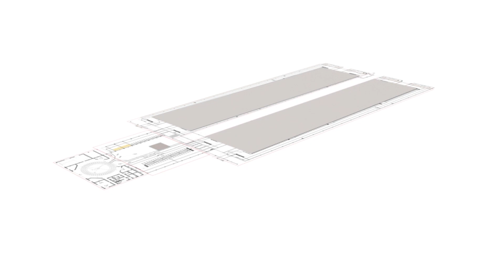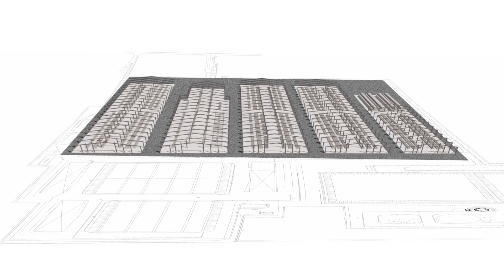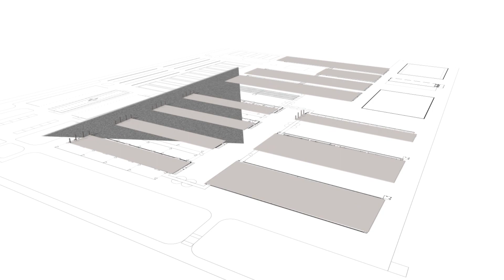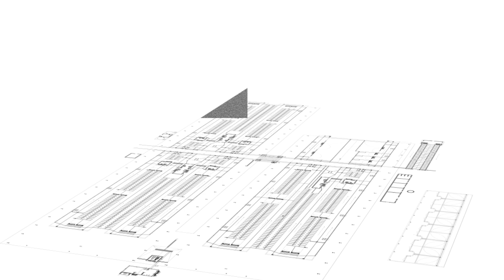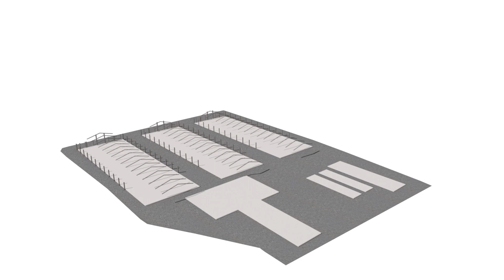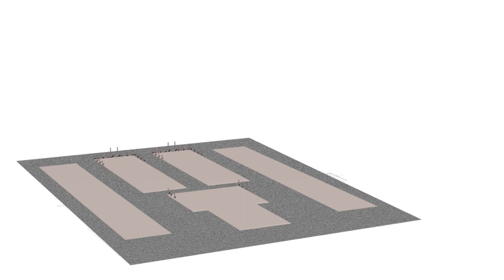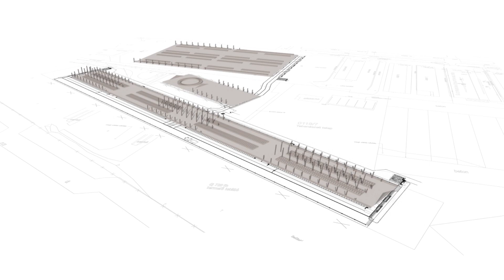Rota Guido: Leader in big farm!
Dalla progettazione alla realizzazione di strutture e attrezzature zootecniche, impianti biogas e biometano: Rota Guido leader in big farm!